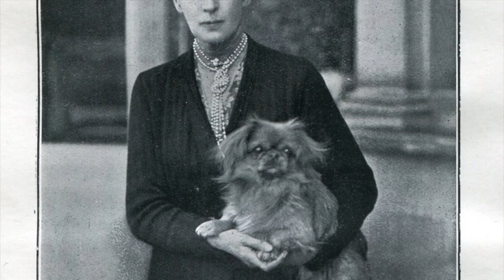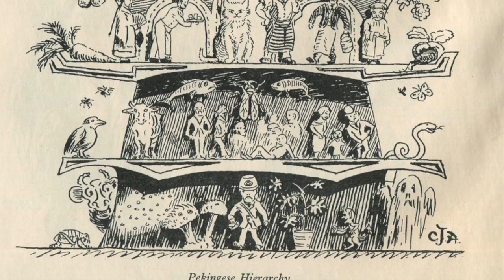La Grandeza del Perro Pekinés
Desde sus raíces en la antigua China hasta su papel en la corte imperial, el Pekinés ha sido un compañero leal y sofisticado para emperadores y aristócratas. Descubre cómo este pequeño y valiente perro pasó de ser un símbolo de estatus a convertirse en un querido miembro de la familia en todo el mundo.

En este video, te contaremos todo sobre:

Sus orígenes históricos y su relación con la dinastía Ming y Qing.
Características físicas y temperamentales que lo hacen único.
Historias y leyendas que rodean a esta raza majestuosa.

Si eres un amante de los perros o simplemente te interesa la historia de las razas caninas, ¡este video es para ti!